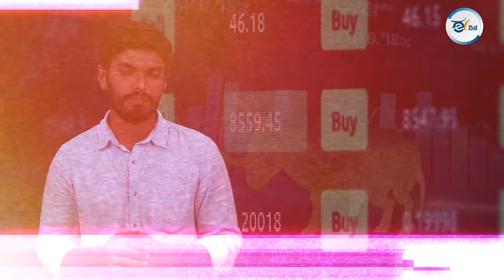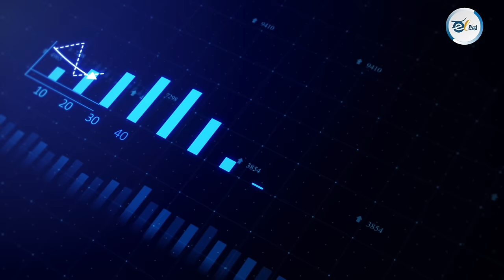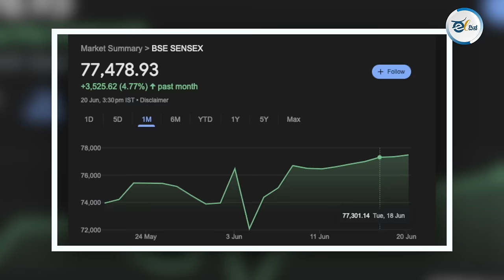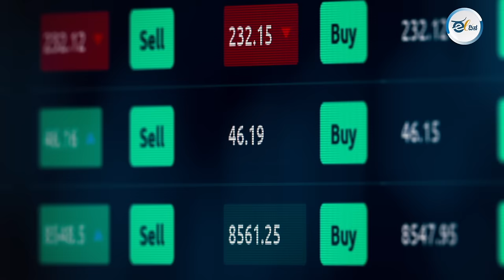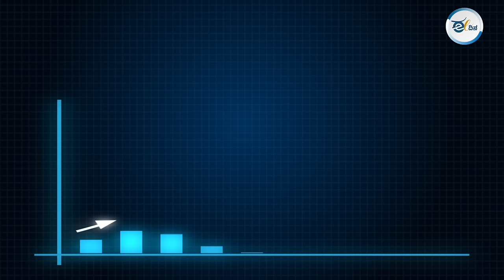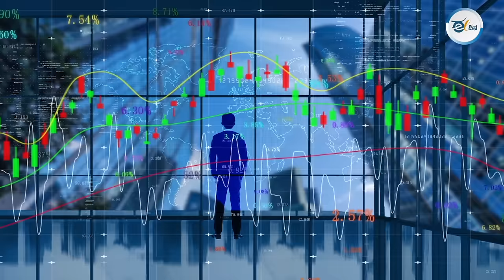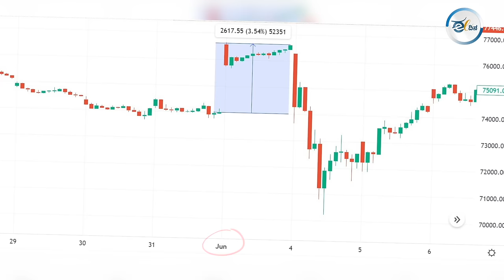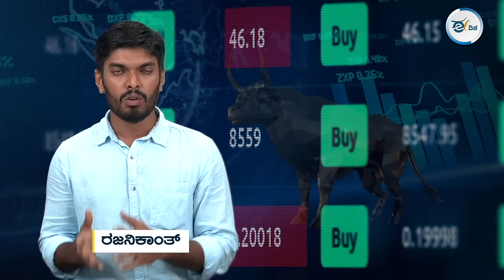ಶೇರು ಮಾರುಕಟ್ಟೆಯ 30 ಲಕ್ಷ ಕೋಟಿ ಸ್ಕ್ಯಾಮಿಗೆ ಕಾರಣವೇನು?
ರಾಹುಲ್ ಗಾಂಧಿ ಮತ್ತು ಕಾಂಗ್ರೆಸ್ ಆರೋಪಿಸುತ್ತಿರುವ stock market scam ನ್ನು ಬಿಜೆಪಿಯ  ಮೋದಿ, ಅಮಿತ್ ಶಾ,  ನಿರ್ಮಲಾ ಸೀತಾರಾಮನ್ ಹಾಗೂ ಗೋದಿ ಮಾಧ್ಯಮಗಳು ವ್ಯವಸ್ಥಿತವಾಗಿ ಲೂಟಿ ಮಾಡಿವೆ ಎಂದು ಆರೋಪಿಸಿದ್ದಾರೆ ಆದರೆ ನಿಜಕ್ಕೂ ಇದು ಸತ್ಯವೇ ಅಥವಾ ಸುಳ್ಳೇ ವೀಕ್ಷಿಸಿ...